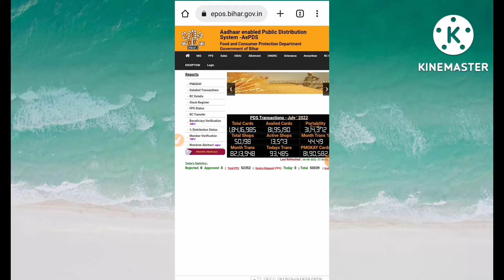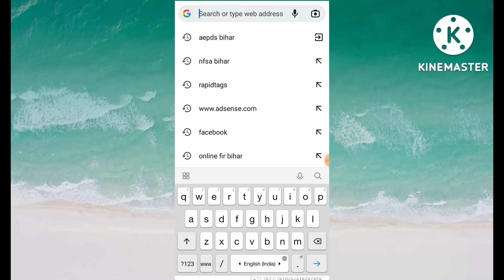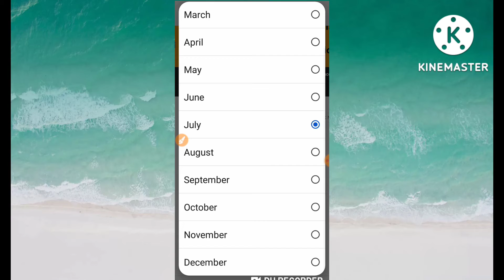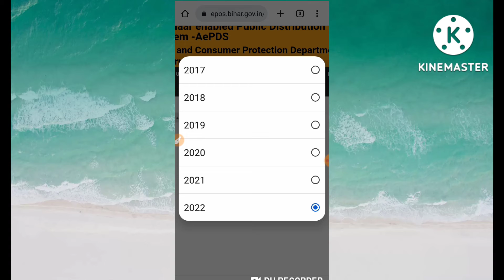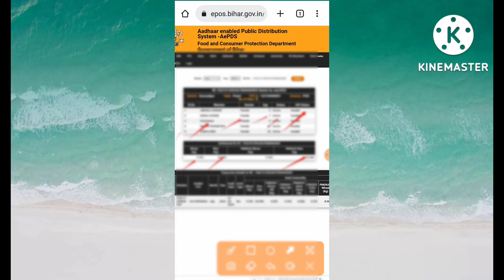गेहूं चावल कितना मिला पूरे 5 साल का रिकॉर्ड निकालें मोबाइल से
Smart Technicle Sagar

नमस्कार दोस्तों इस वीडियो में आप देखेंगे राशन डीलर आपको पूरे 5 साल में कितना दिया है उसका डिटेल्स अपने मोबाइल से कैसे निकालते हैं इसके बारे में इस वीडियो में मैं आपको बतलाया हूं दोस्तों वीडियो अगर आपको अच्छा लगा हो तो इस चैनल को सब्सक्राइब करें और वीडियो को एक लाइक जरूर करें दोस्तों के साथ यह वीडियो को शेयर करें ताकि मेरा जो भी वीडियो बनता है उसका नोटिफिकेशन आपको सबसे पहले मिले धन्यवाद

Link.